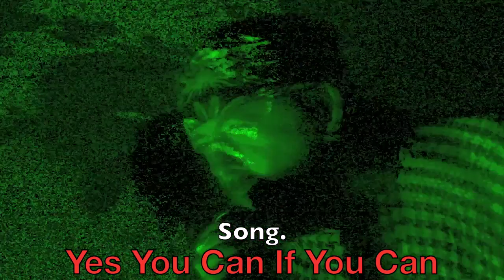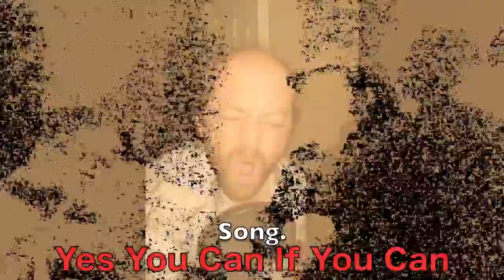Yes You Can If You Can, film clip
song music video
Black Horse, Yes You Can If You Can